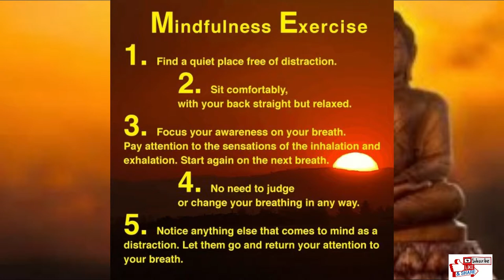5 Minute Meditation Timer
5 Minute Meditation Timer Low Bell